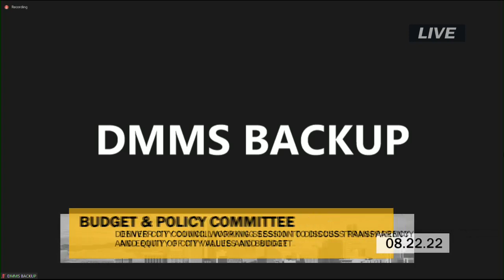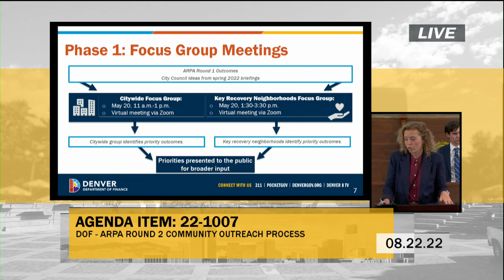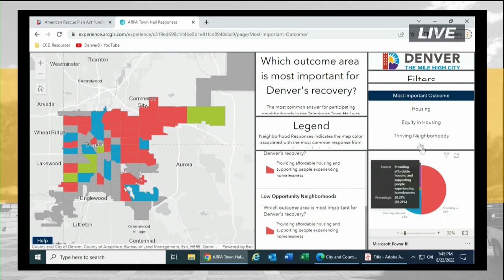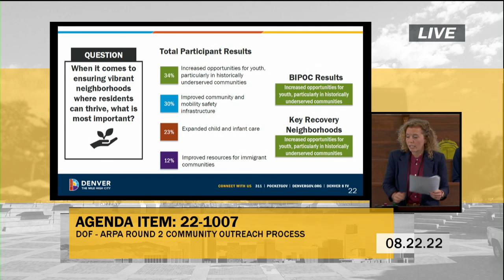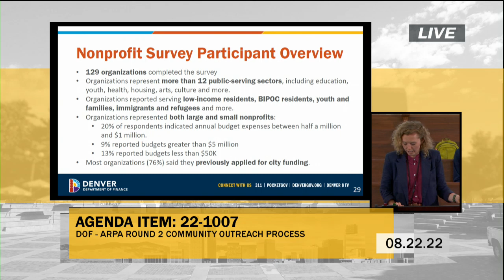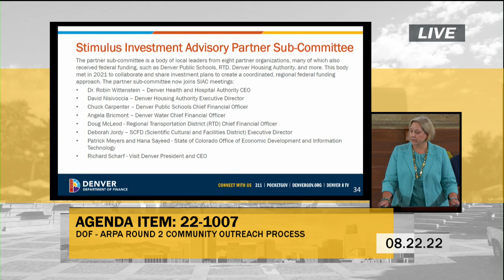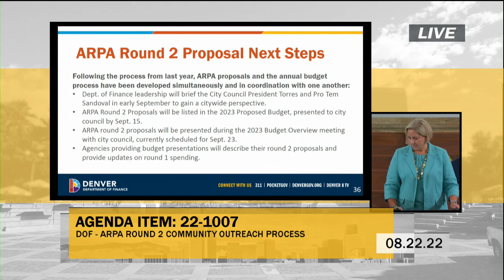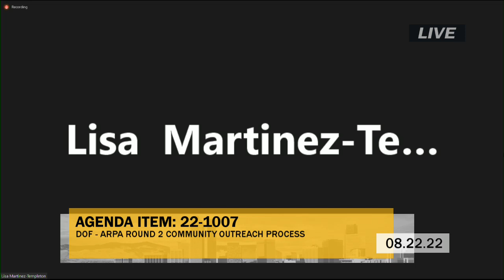Denver, CO Budget and Policy Committee on 2022-08-22 1:30 PM - Aug 22, 2022